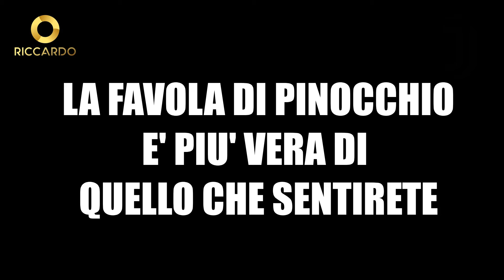FOTOREPORTER TOP in tutto il mondo @MaxMontainaChannel ridotto a fare video BEFORE e GOOD MORNING